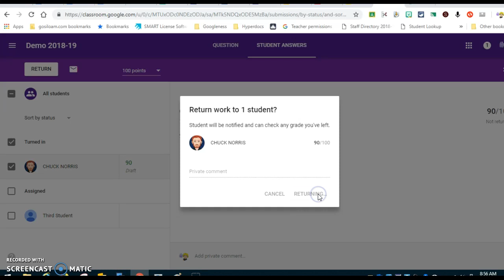Grading in Google Classroom